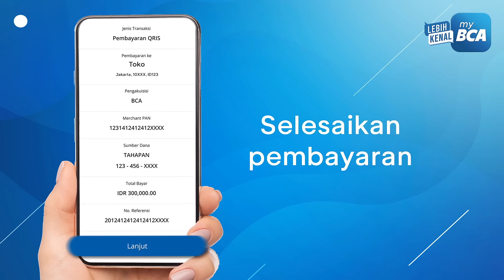Cobain Cara Mudah Transaksi QRIS di myBCA!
Sekarang, scan QRIS buat bayar-bayar bisa langsung dari halaman login, lho. Pastiin kamu udah aktifin fitur biometrik juga ya.

Yuk, coba dengan ikutin cara di video ini!🤩